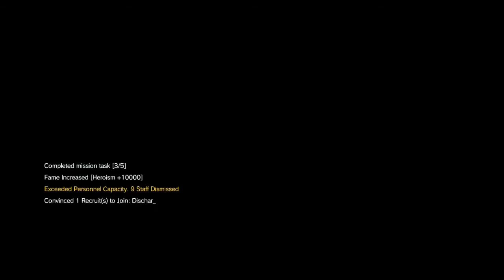Let's Play Metal Gear Solid V The Phantom Pain Walkthrough Part 34